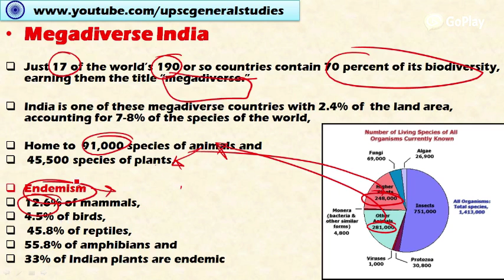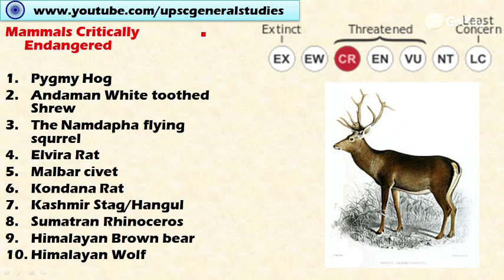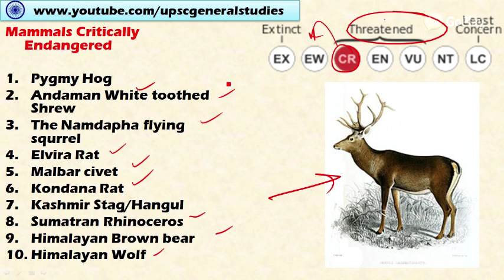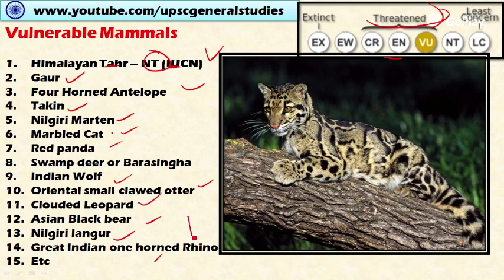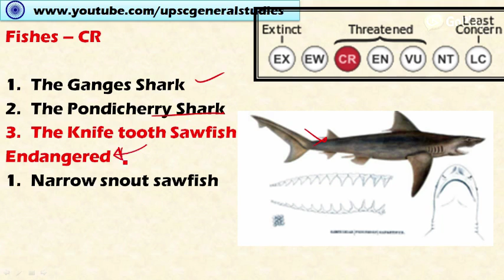IUCN Red list of Threatened species in India: List of important critically endangered species